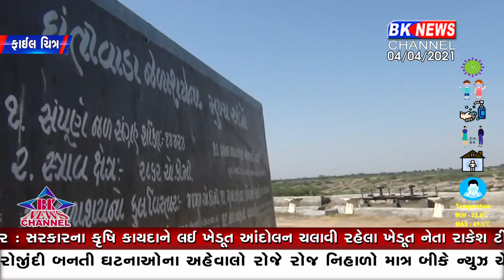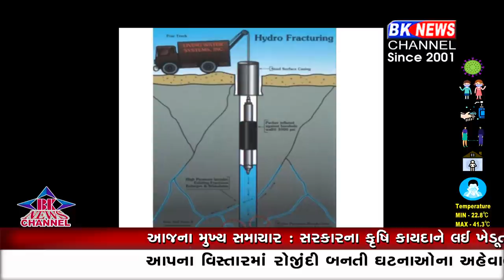બનાસકાંઠા જિલ્લાને આપવાના બદલે છીનવી લીધો કુદરતી હક્ક...